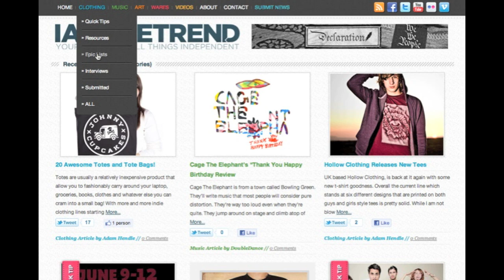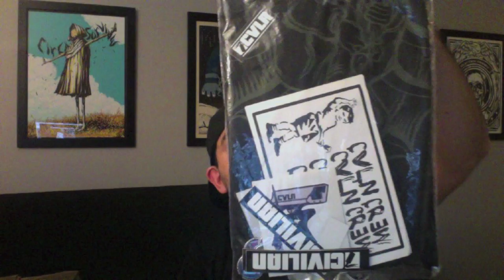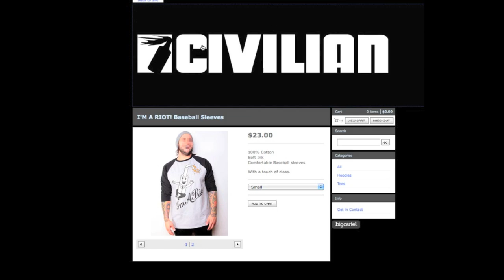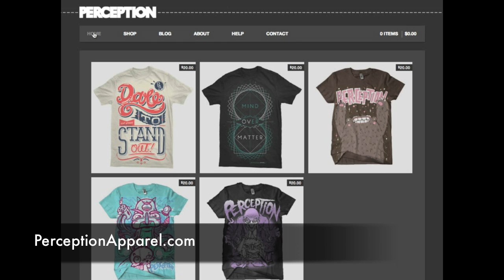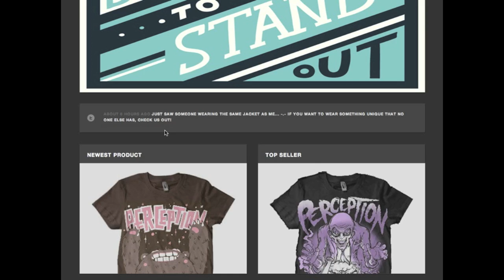Civilian Clothing & Perception Apparel T-Shirt Reviews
In this episode we talk about the new Iamthetrend.com and review tees from: